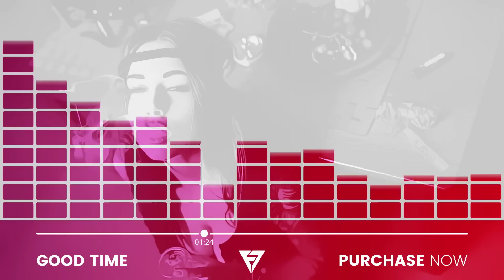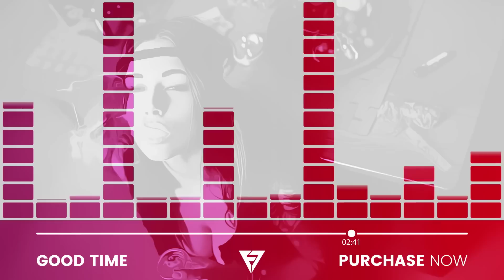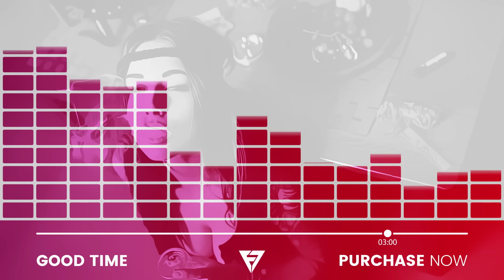Pia Mia x Tinashe Type Beat | RnBass Instrumental W/ Hook | "Good Time" | FlipTunesMusic™